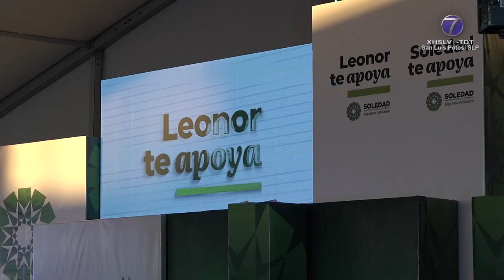El 28 de septiembre, Leonor Noyola rendirá segundo informe como alcaldesa de Soledad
SGS.- En las instalaciones del nuevo teatro de Soledad ubicado en la colonia Misión de San Pedro se llevará a cabo el segundo informe de gobierno de la presidenta municipal Leonor Noyola Cervantes.

Así lo confirmó la propia alcaldesa quien señaló que el evento tendrá verificativo el próximo jueves 28 de Septiembre al destacar los rubros contenidos en este informe como proyectos de infraestructura social y urbana, además de obras ejecutados conjuntamente con el gobierno estatal.

La jefa de la comuna soledense dijo también que se abordarán temas relacionados con el desarrollo sustentable y la mejora en la calidad de vida de los habitantes de Soledad.

Afirmó que pese a los recortes del gobierno federal su administración ha salido avante para entregar obras y acciones comprometidas con los soledenses.